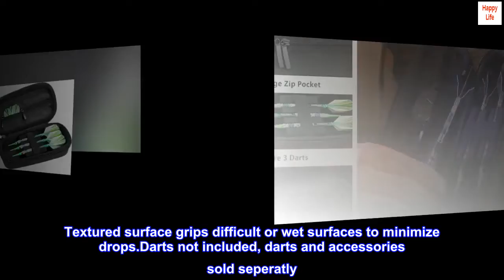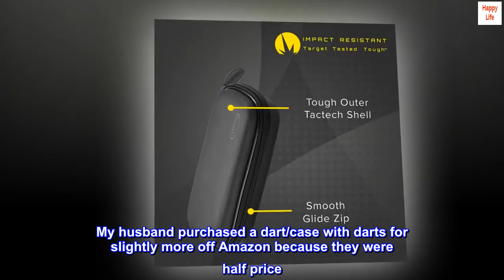Casemaster Warden Dart Case for Steel and Soft Tip Darts, with a Tough EVA Foam Outer Shell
Solid foam slots firmly hold up to 3 fully assembled darts, without crushing open flights
Extra wide profile holds up to three darts in hard foam slots, without crushing flights
Perfect-fit pockets carry all the accessories you are most likely to use during a game of darts
Durable and rigid Tactech outer shell protects the contents from drops and impacts
Textured surface grips difficult or wet surfaces to minimize drops.Darts not included, darts and accessories sold seperatly
A REVOLUTION of dart carrying technology stands ready to deliver top performance. The Warden is the NEWEST in a line of quality cases utilizing TACTECH foam shells for MAX PROTECTION. These molded EVA shells stand up to fierce impacts and daily use to ensure your darts and accessories are kept in TOP FORM. Solid EVA inserts grip your darts tightly, securing them safely, while the PERFECT-FIT pockets hold flight and other accessories just the same. The TacTech foam features molded ridges for extra grip in the hand or on slippery table surfaces, all while looking sleek and modern.WARNING: This product may expose you to chemicals such as Lead which is known to the state of California to cause Cancer, birth defects and/or other reproductive harm.

Darts...drinks...and fun!
My husband and I wanted another activity to enjoy as a couple that wasn't too expensive. Darts fit the bill when the ice is on the lake, but there's not enough to walk on for ice-fishing. The local pool/dart hall was charging $29.00 for a similar case; however, my darts were $15.00 there. My husband purchased a dart/case with darts for slightly more off Amazon because they were half price. Save yourself the mark up someplace else. This can do the trick; plus, it's small enough to fit in my purse for the walk home:) I never drink and drive!